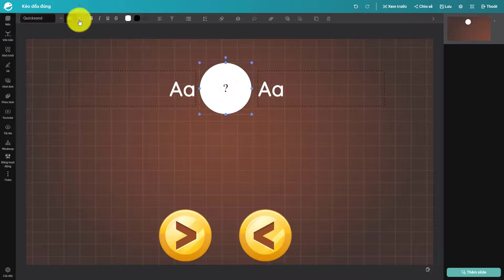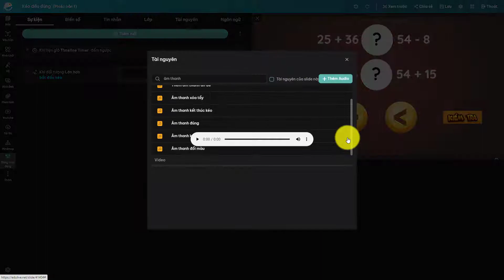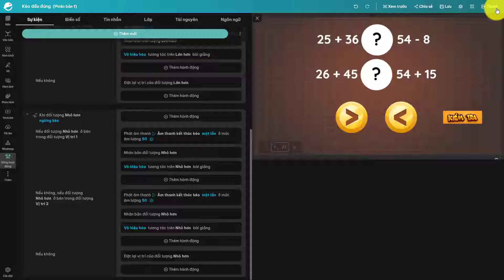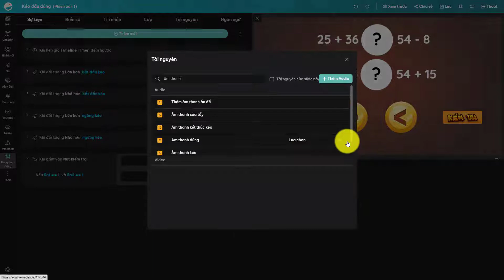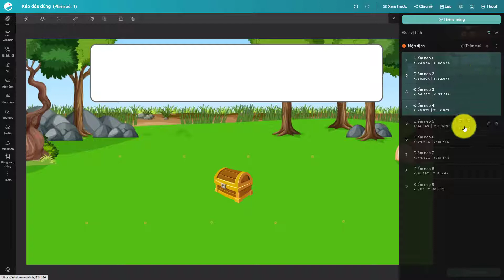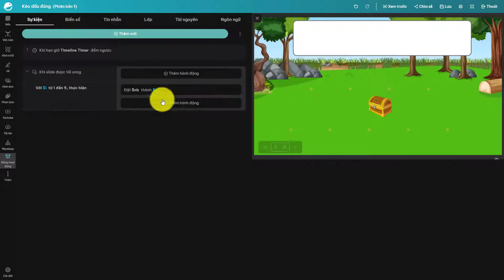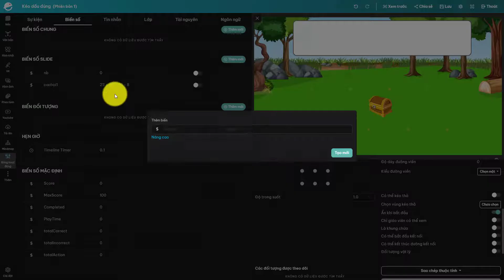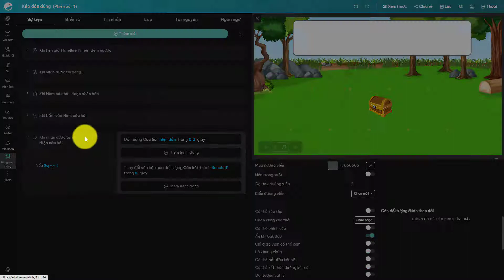[HƯỚNG DẪN] NHÂN BẢN ĐỐI TƯỢNG || BÀI 17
Edulive - Online interactive education platform
📊Công cụ số hóa dành cho giáo viên siêu đơn giản
🏫Tổ chức lớp học tương tác, lấy học sinh làm trung tâm
🎮Kích thích cảm hứng học tập bằng Gamification
💻Hệ sinh thái giải pháp quản lý chất lượng đào tạo